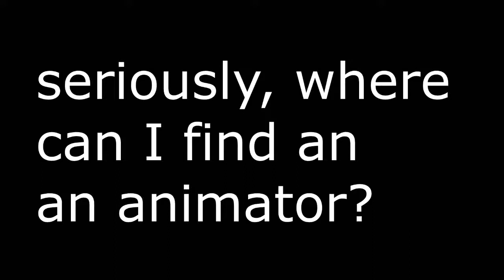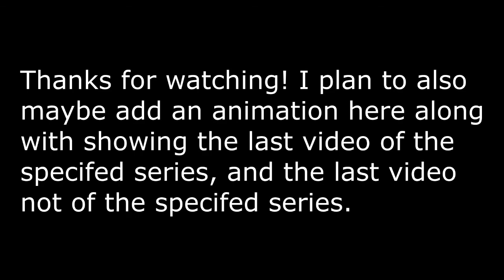Chosen Plays Minecraft - Episode 6: improved montaging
Episode 6 of the Minecraft let's play series!

In this episode I show off a little bit of my new editing skills, we work on the tree, and we get some slimeballs, also we do our first level 30 enchantment!